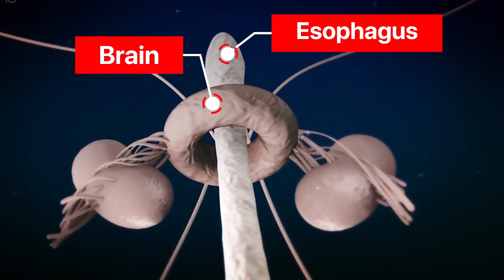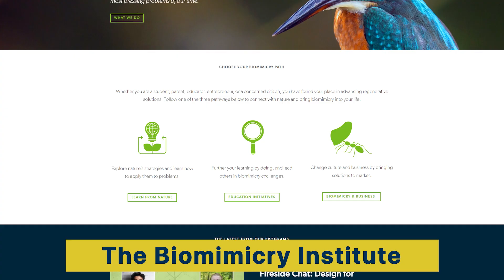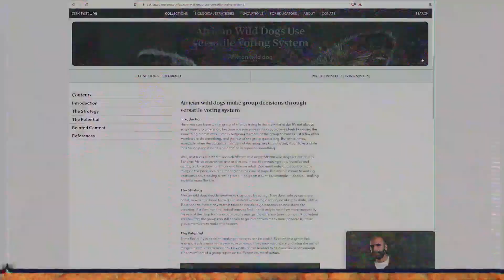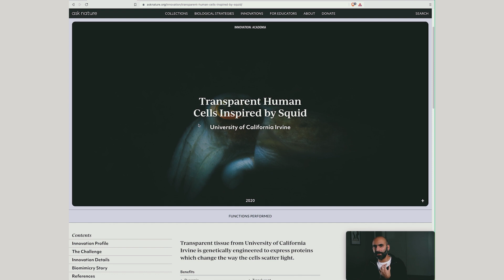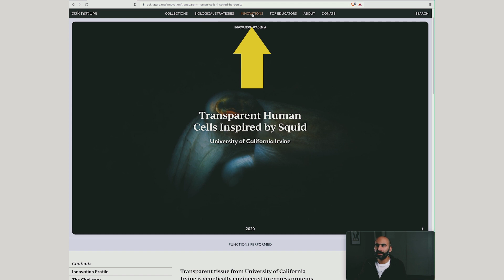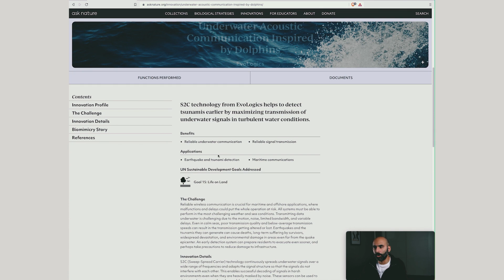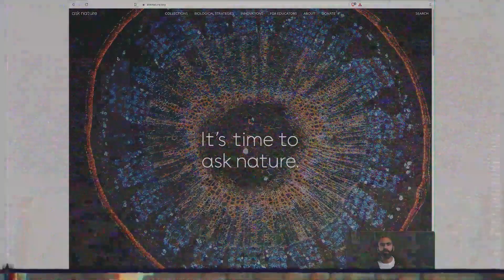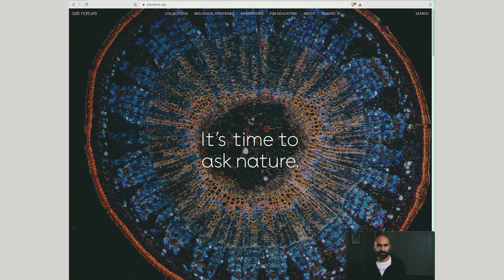از طبیعت یاد بگیریم - اول باهوشی خودت رو بذار کنار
چرا این دست کنجکاوی‌ها برای من جالب و جذابه؟
چه جوری دنبال‌شون می‌گردم و معرفی یک وبسایت خوب برای یادگرفتن و دیدن طبیعت.

متن: فاطمه فخاریان - علی بندری

لینک خلاصه کتاب ذهن‌های دیگر در پادکست بی‌پلاس این‌جاست

پیشنهاد می‌کنیم این یادداشت را هم در وبلاگ بی‌پلاس بخوانید:
ارتباط بازوی اختاپوس و هوش مصنوعی

اگر کنجکاوی بیشتری در مورد این موضوع دارید پیشنهاد می‌کنیم لینک‌های زیر رو که بخشی از منابع ما برای تولید این ویدیو بودن ببینید

ویدیوهای دیگری که ممکنه دوست داشته باشید 👀